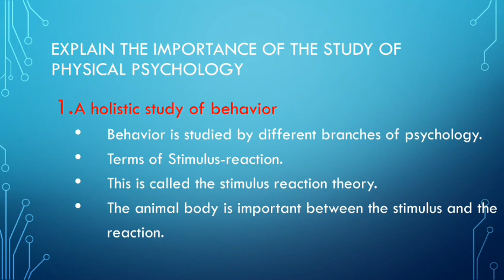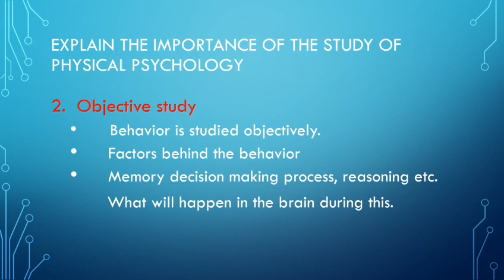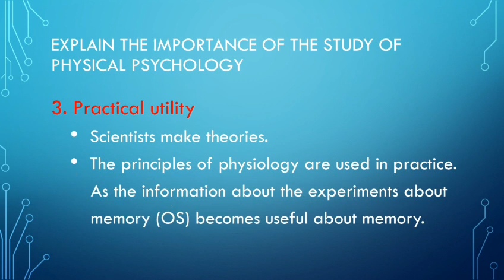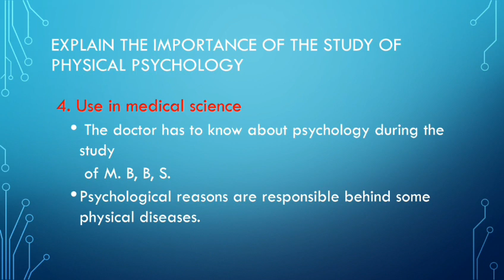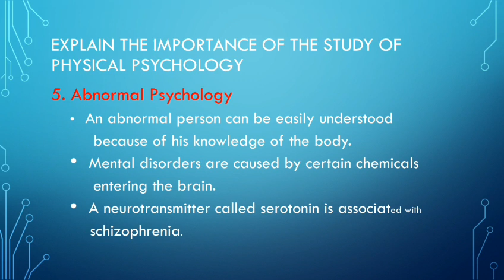B.A SEM-3 CC-305.BIOLOGICAL PSYCHOLOGY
DIPAKBHAI MEVADA